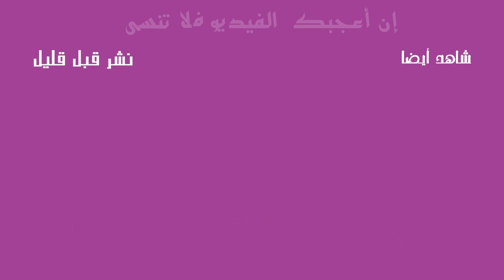عاجــــــــل المغرب يعلن هذا الإجراء الرسمي بخصوص الصحراء ويصدم الجزائر وجنوب إفريقيا بهذا الرد